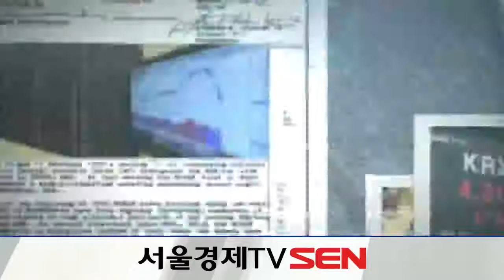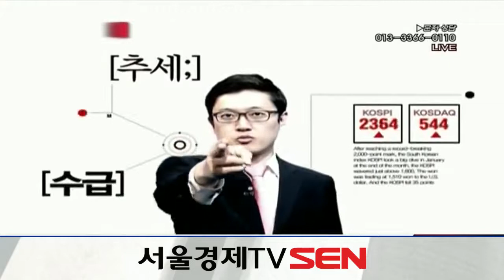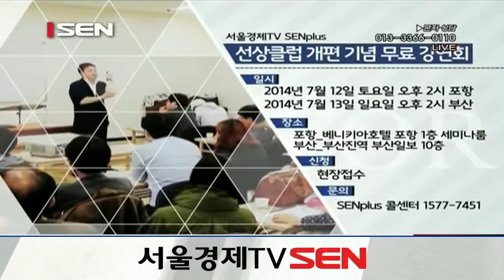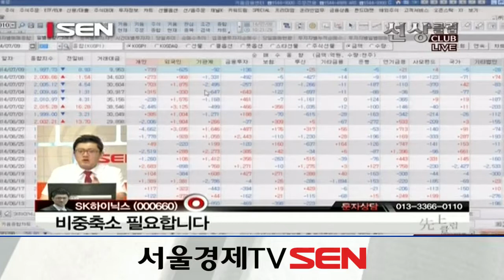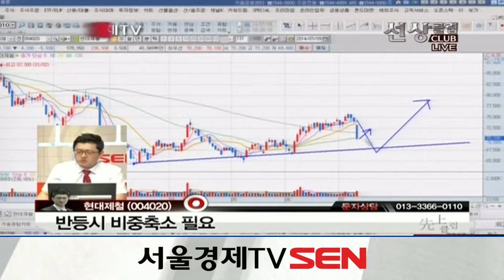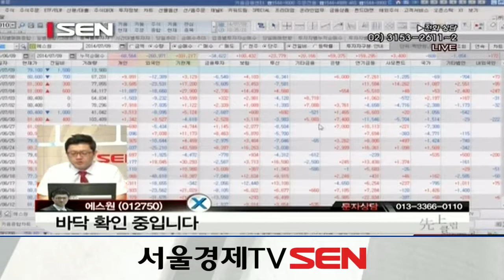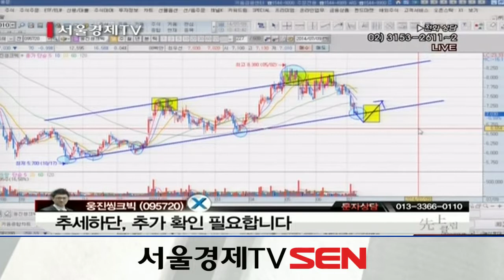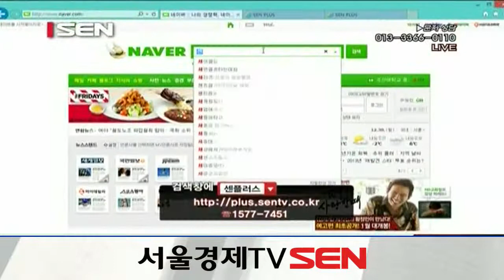20140709_선상클럽_23회